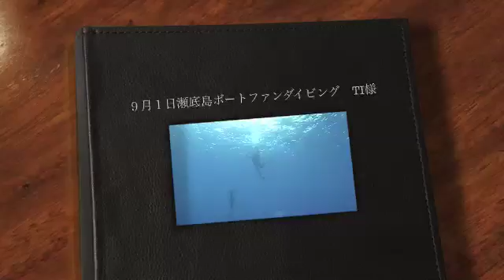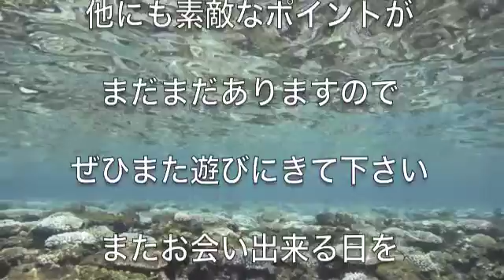９月１日瀬底島ボートファンダイビング TI様